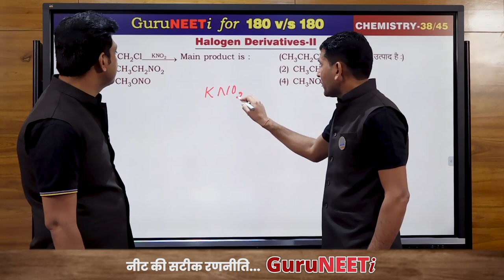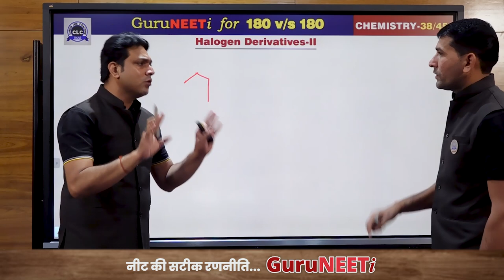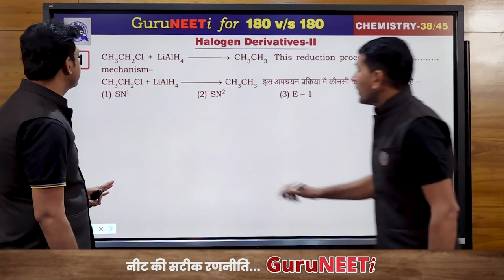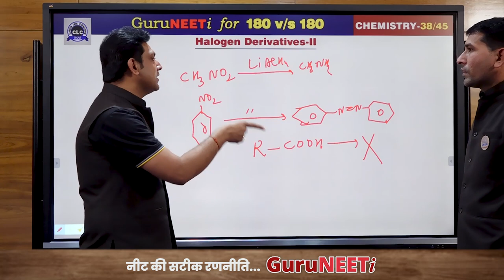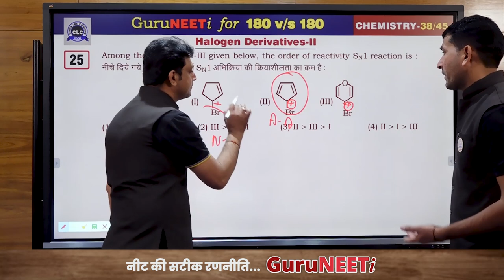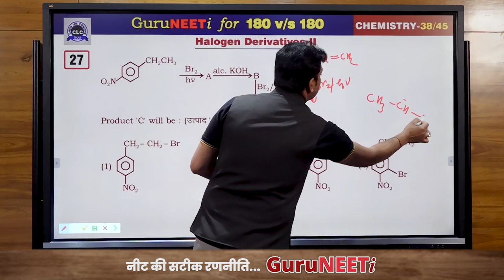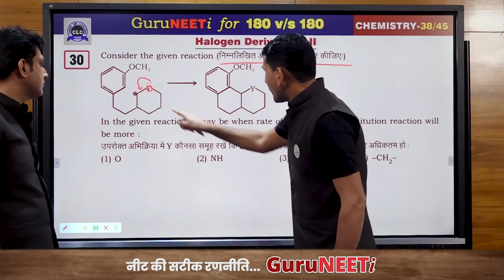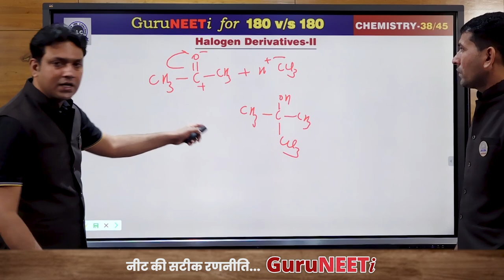38/45 Halogen Derivatives-II || Chemistry || GuruNEETi || 180vs180 || CLC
38/45 Halogen Derivatives-II  (Chemistry)

Solution by : Abhishek Sir & Ranvir Sir